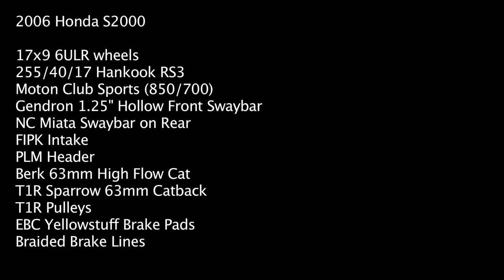Autocross : 2012 Spokes / SASCA #7 - 42 S2000 STR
Event #7 for the 2012 Autocross Season; joint event between Spokes and SASCA.  I took 1st place in STR by a large margin only because my competition was having issues with tires.  I'll have better competition next time.  In this video I have my fastest run which ended up being my 2nd out of 5 but I also added my 5th run which included experimenting going to 3rd gear several times.